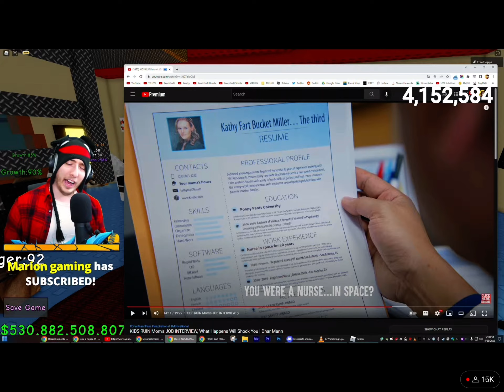Kreekcalls a Dhar Mann number. What happens next is shocking